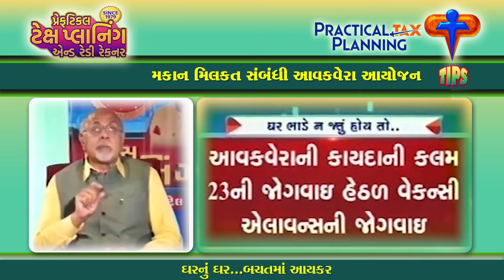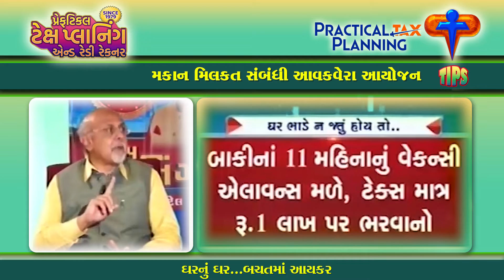BENEFIT OF VACANCY ALLOWANCE WHEN AVAILABLE - Tax Planning for House Property - TIPS BY MUKESH PATEL